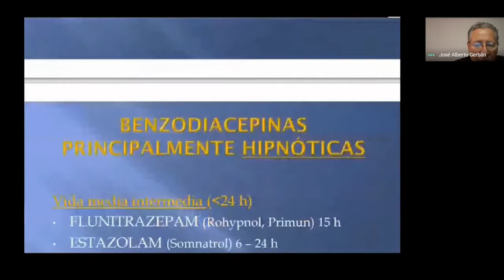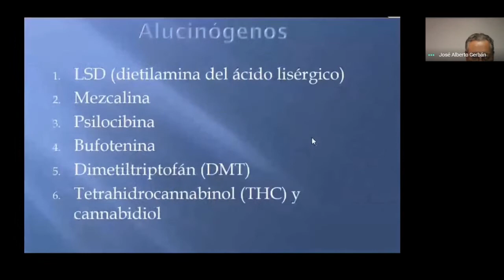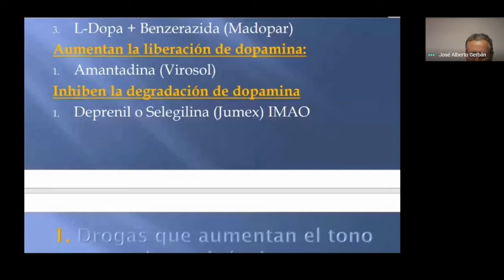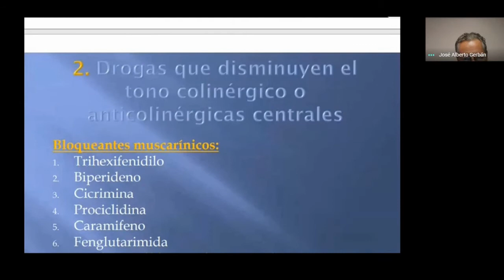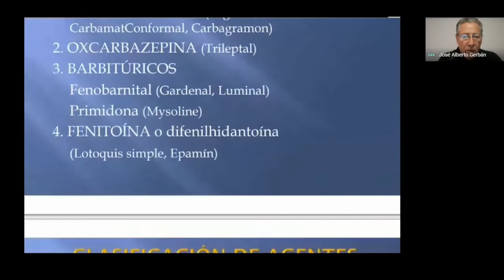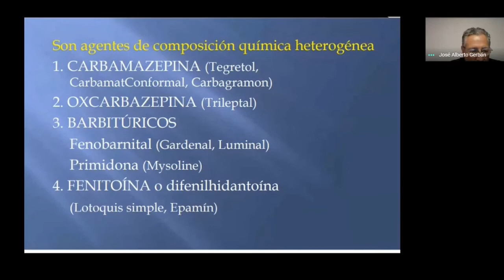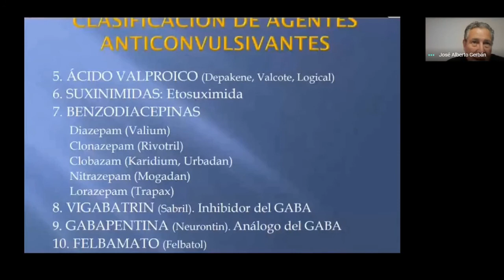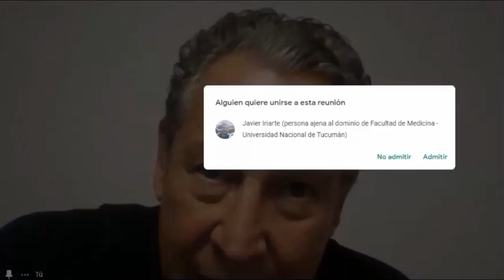Fármaco Especial II - Psicofarmacología II (Dr. Alori)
00:00 Introducción
06:00 Psicoestimulantes
12:15 Antiparkinsonianos
30:53 Anticonvulsivantes
43:32 Palabras finales